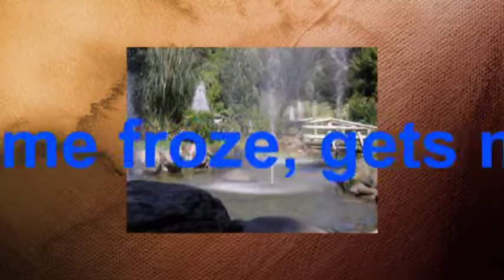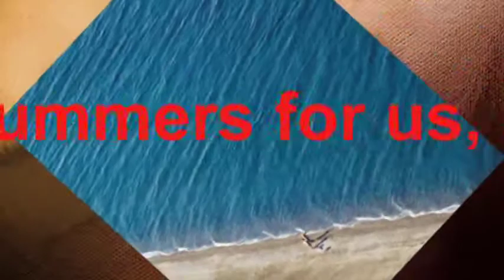Tosa Dilina - Kourkoulis (Pieria Images)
Το τραγούδι του Κουρκούλι τοσα δειλινά με φωτογραφίες από την Πιερία